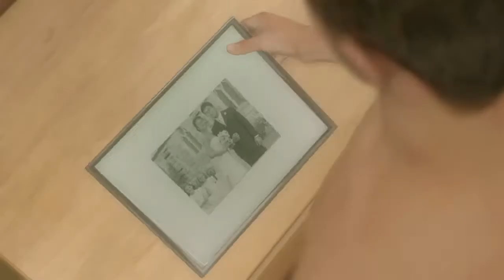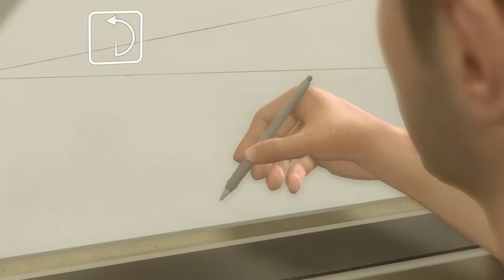Nah Sorry...I’m Just Murdering My Kids. Heavy Rain PlayThrough Part 1